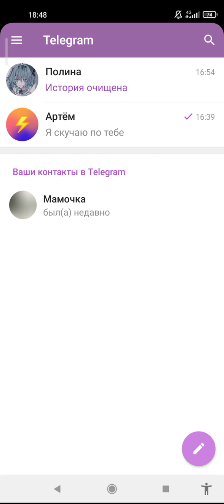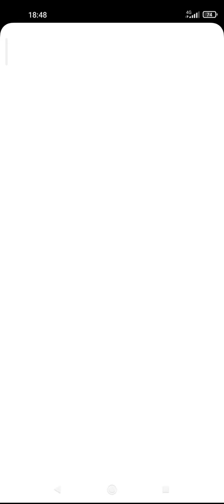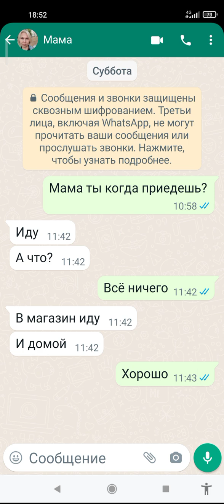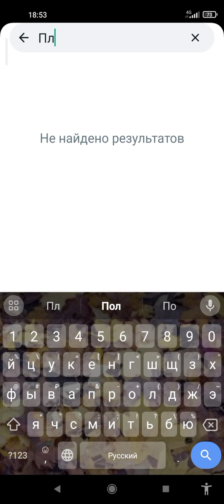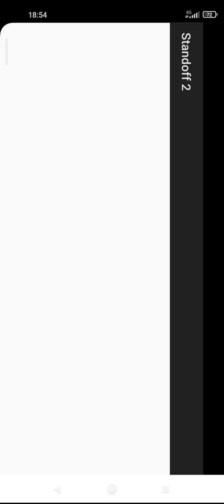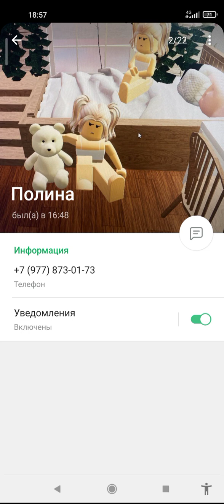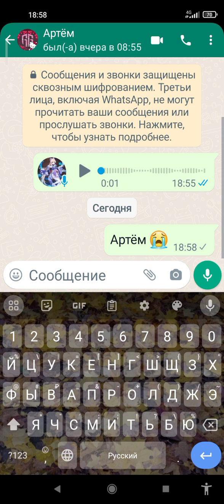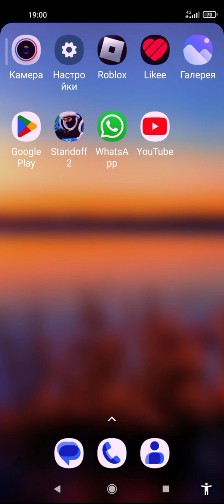что произошло с Полиной ?